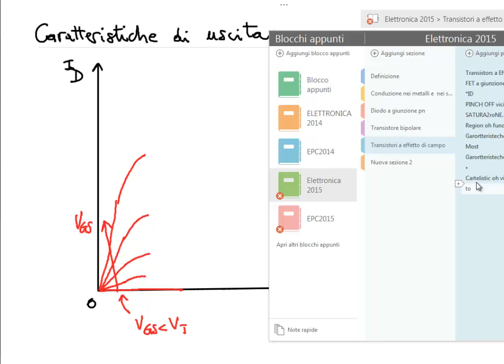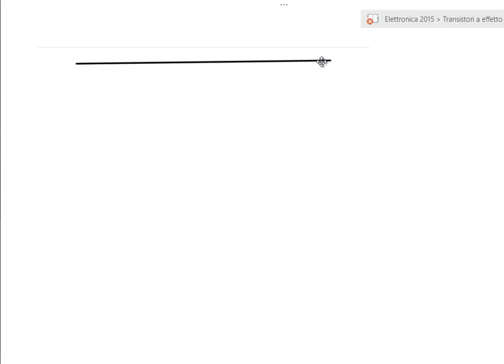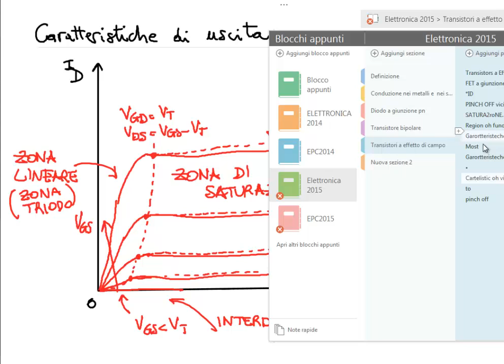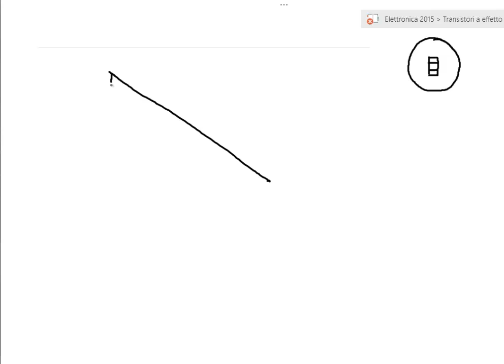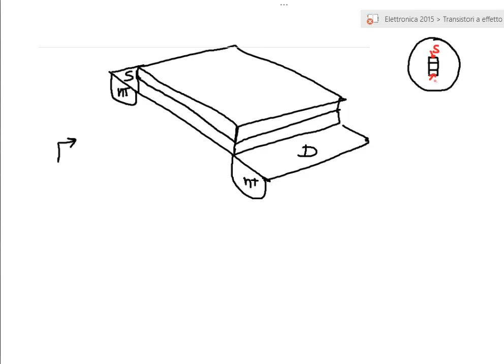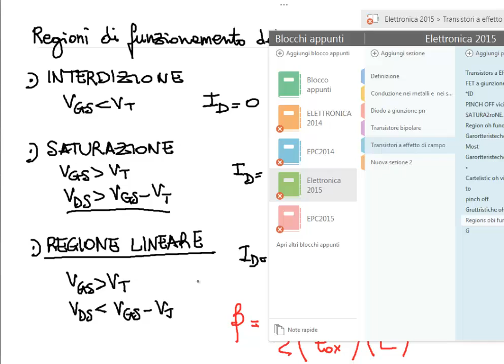Principio di funzionamento del MOSFET - Lezione - Elettronica